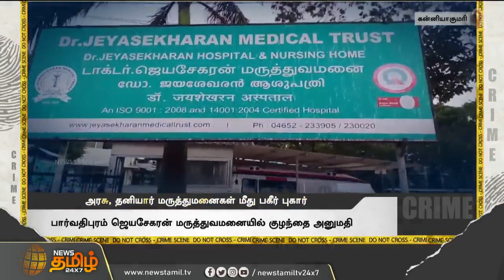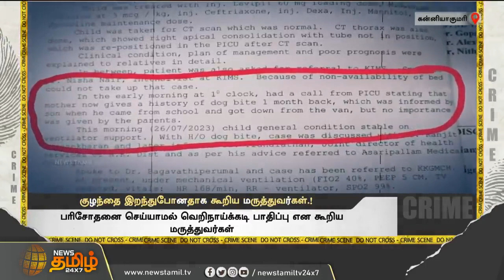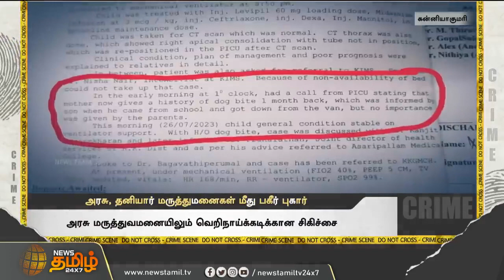🚨🚨Wrong Treatment at Jayasekaran Hospital: Child Declared Dead While Alive